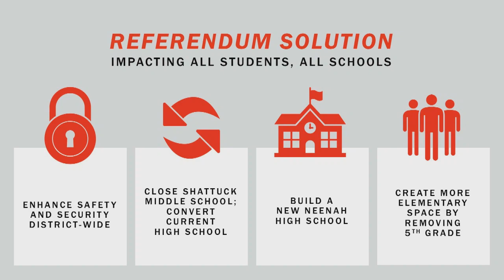Community Driven Solutions for the 2020 Neenah Referendum